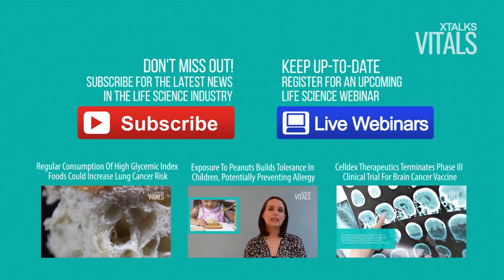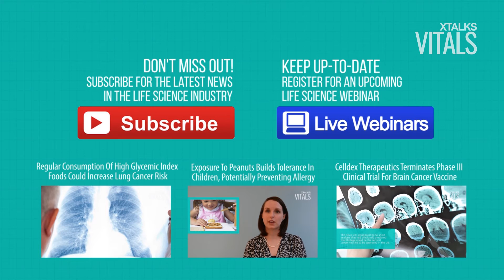New Study Supports Transposon Theory Of Aging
- A recent study has contributed further evidence that transposons – DNA elements capable of moving around the genome – could play a role in deteriorating health associated with advanced age.